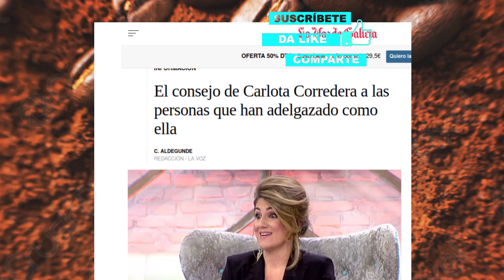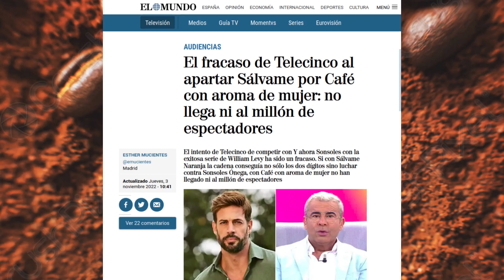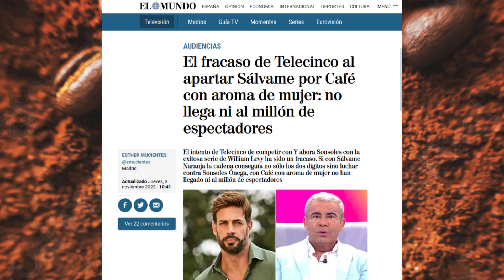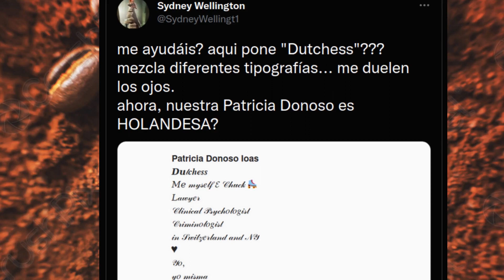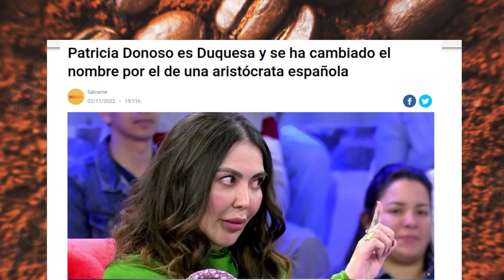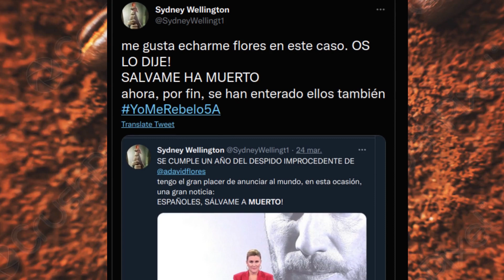Duelo de cadenas, duelo de divas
banda sonora: The Goon's Loose - Nathan Moore